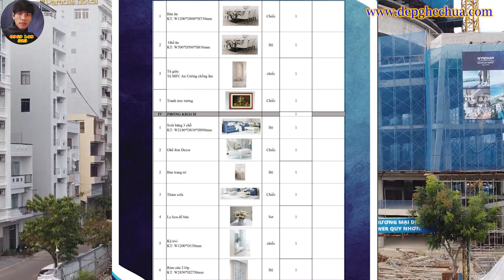Phụ Lục Bàn Giao Nội Thất Rời Tòa A The Sailing II Mua Căn Hộ Cao Cấp 5 Sao The Sailing 0969 148 525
✔️ Video: Phụ Lục Bàn Giao Nội Thất Rời Tòa A The Sailing.